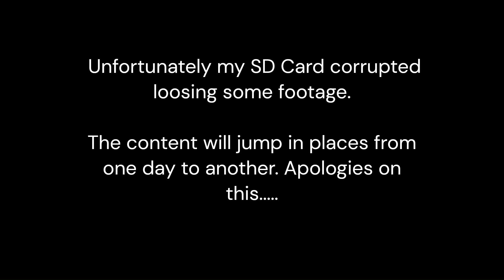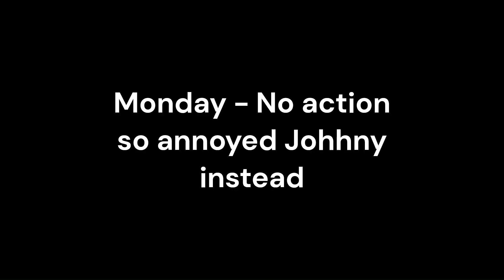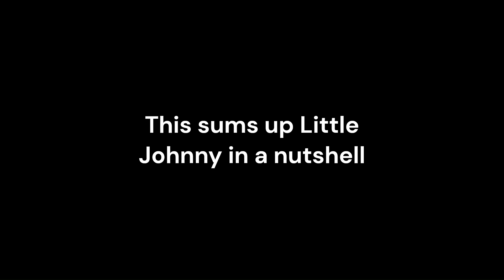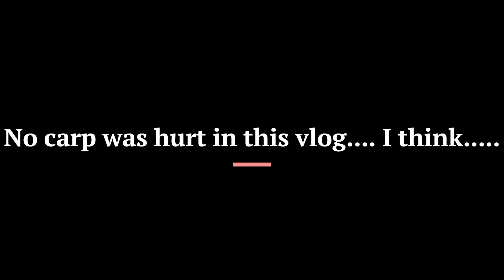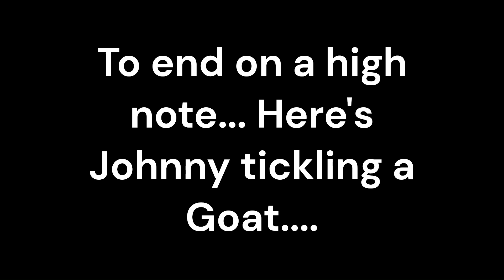Belle Fosse France 2023 Vlog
Hello and welcome to the first ever Curran Carp Vlog!

On this Vlog you join myself, Alex (Little Johnny), Jordan (Jud) & Dave (The Carponeiger)

In this Vlog we go on our annual trip to France. For 2023 we chose Belle Fosse Lake. This was booked with Majestic Carp.

With the photo's of the captures and facilities at this lake we couldn't wait to get stuck in and the rods out.

Join us on this Vlog as we have a laugh and catch some carp with the odd blunder here and there!

Also check out @TheCarponeiger Vlog on Belle Fosse.

Cheers all.